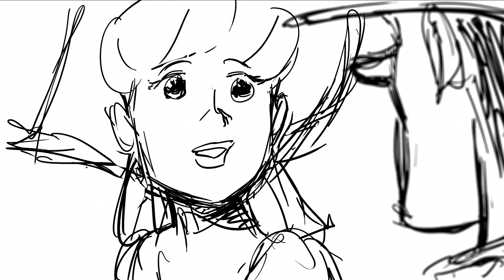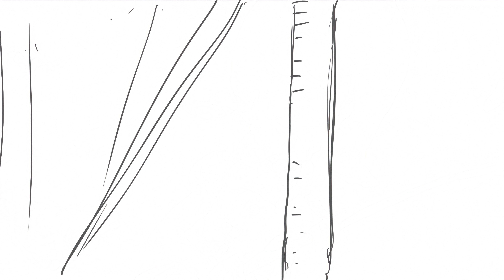Bo Goes with the Girl, then Woody! — Toy Story 4 Deleted Scene 6